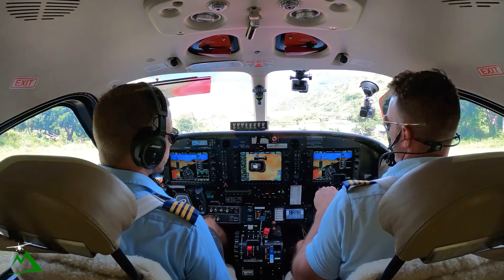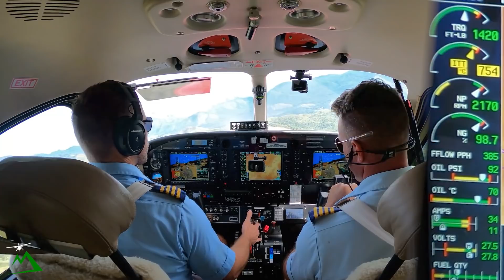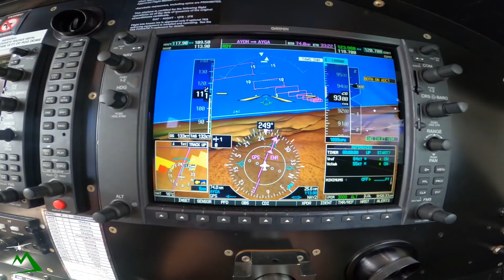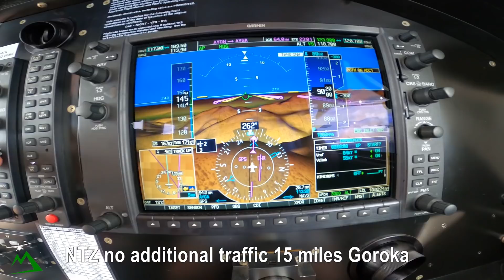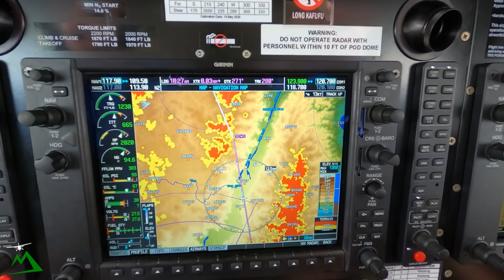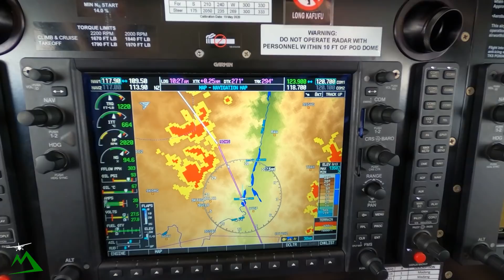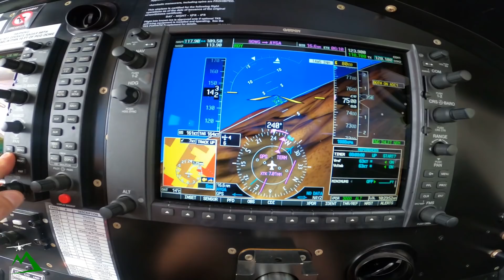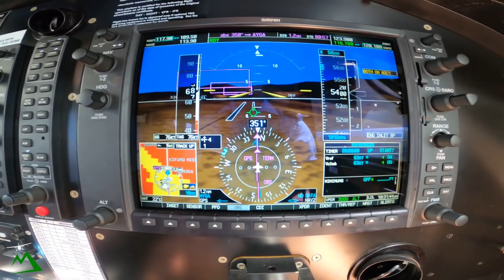The Most Unforgettable Takeoff from THIS Runway...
LEARN HOW TO FLY- Kodiak Flight Simulator e-Course-

Beginner Level
Extreme 3D Pro Joystick for Windows
$97

Entry Level

Intermediate Level

Cheaper option